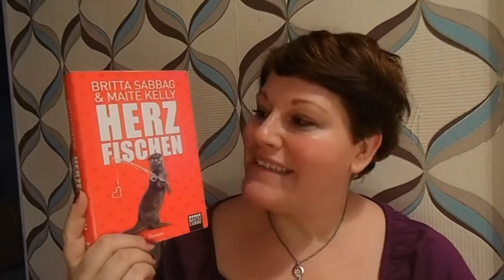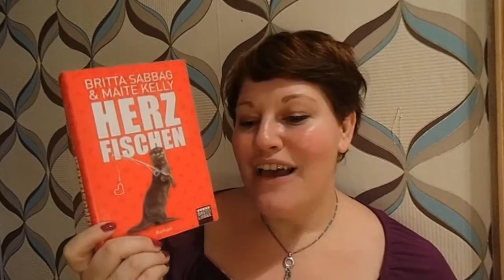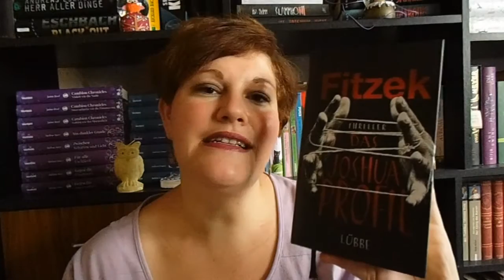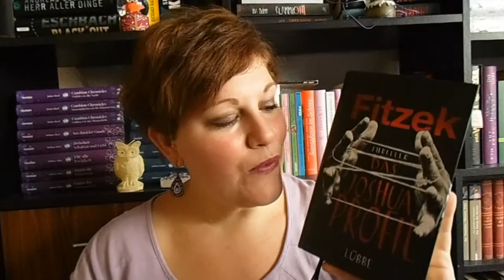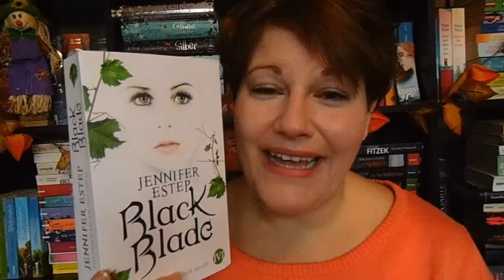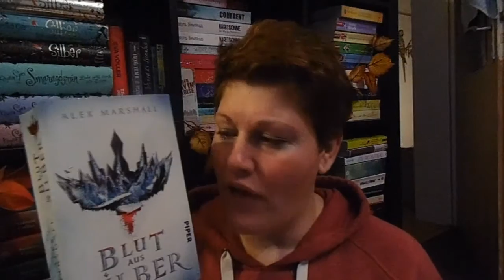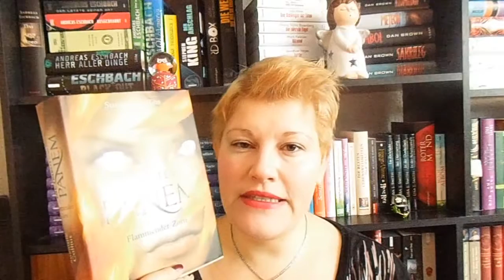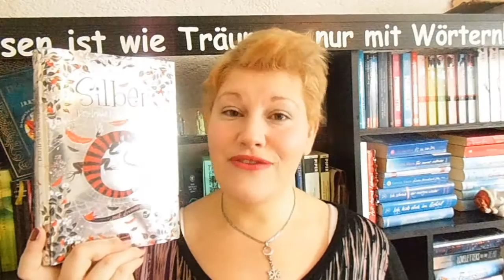Mein Monat mit Büchern ~ November 2015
Bücher wurden mir vom Verlag/Autor zur Verfügung gestellt.